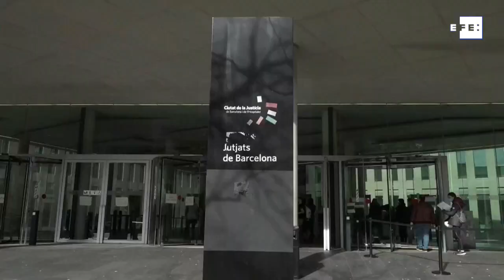La composición de las mesas, una incógnita hasta el 14 F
¿Qué ocurrirá si el 14 de febrero no se pueden constituir mesas en los colegios electorales por la ausencia de los miembros titulares y suplentes?
Esta cuestión centra el debate a la vista de los datos: Más de 16.000 personas han solicitado ser eximidas del deber de formar parte de una mesa electoral en Cataluña.
Justificantes médicos o de convivencia con personas vulnerables son las excusas más frecuentes.
Aunque entre los 82.000 miembros necesarios para constituir las mesas, también los hay muy predispuestos.
El presidente de la Junta Electoral de Zona de Barcelona, Santiago García, ha puesto sobre el tablero posibles soluciones, como el reclutamiento de voluntarios.
Esta opción evitaría que los primeros en llegar a votar tuvieran que ocupar las mesas. Sobretodo en este ocasión, cuando los llamados a votar a primera hora son los mayores vulnerables.
La pandemia ha generado miedo, asegura el juez, porque en unas elecciones sin covid las peticiones de renuncia nunca llegan a mil.
El plazo para impugnar la incorporación a una mesa electoral es de siete días naturales desde que se recibe la comunicación oficial. Una vez finalizado el plazo, las Juntas Electorales también pueden atender todas aquellas causas sobrevenidas.
Estas elecciones, en las que la fecha ya fue motivo de discusión, seguirán marcadas por la polémica hasta el final. Hasta el mismo día 14 a las 8 no se sabe qué puede ocurrir.